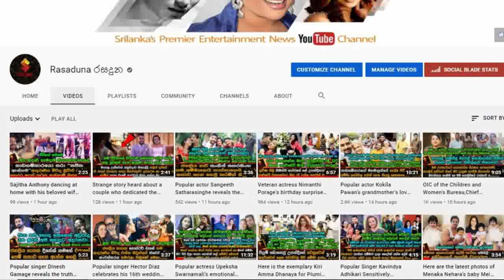The cute way of | Akila Dhanuddara's | sweetheart Aranya Dhoni sings the | song "Aadare..."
"ආදලේ... ආආදලේ...
හිතට තට්ටු කලන සිහින් කෙවිට ආදලේ..."
අකිල ධනුද්දරගේ හුරතල් ආරණ්‍යා දෝණි "ආදරේ.."සිංදුව හුරතලේට වචන ඇහිඳ ඇහිඳ කියන අපූරුව බලන්නකෝ..
අපේ චූටි මැණිකෙ ගේ "ආදරේ"   The cute way of | Akila Dhanuddara's | sweetheart Aranya Dhoni sings the | song "Aadare..."